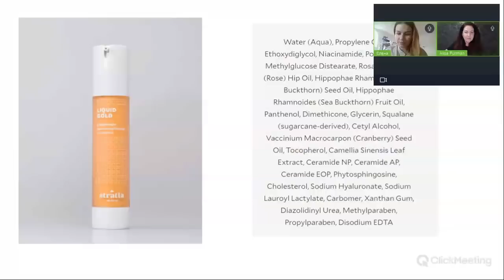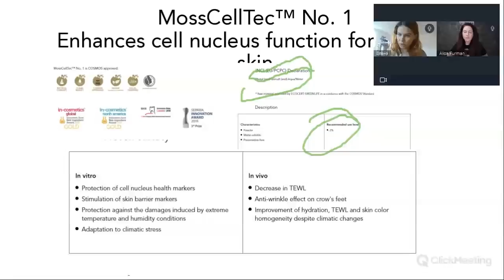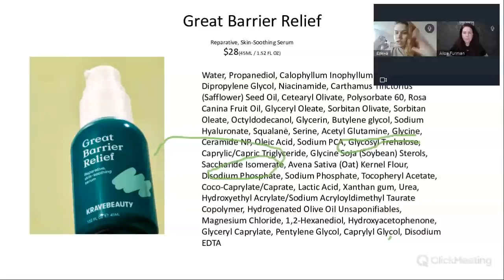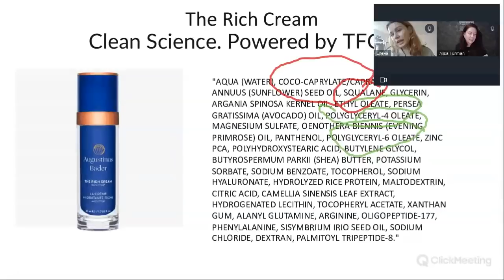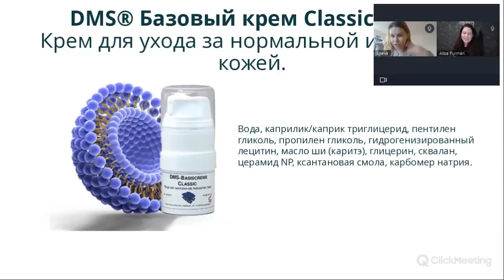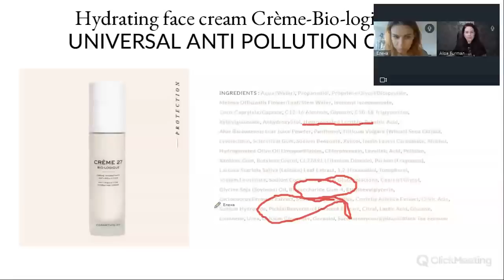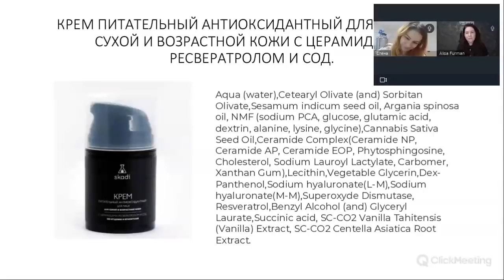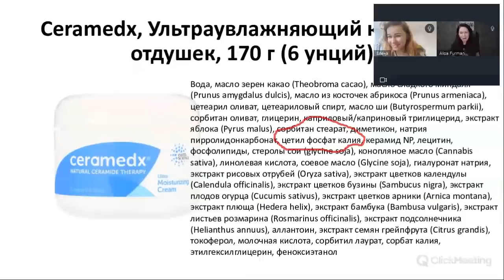Разбор составов с химиком технологом. Барьерные кремы